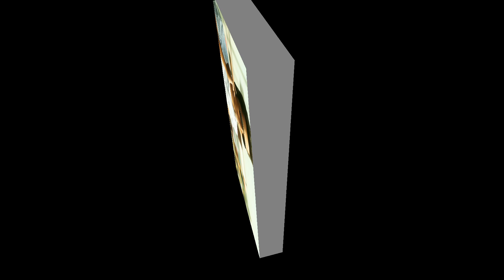Kick 2 Official Trailer ! Salman Khan ! Dipika Padukon ! 2020 Movie